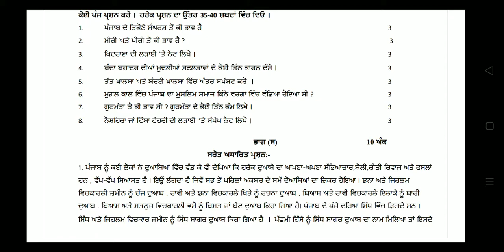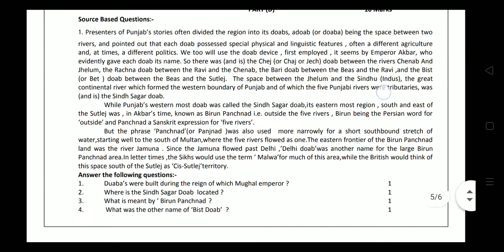12th class pre bord paper allexa mpaper